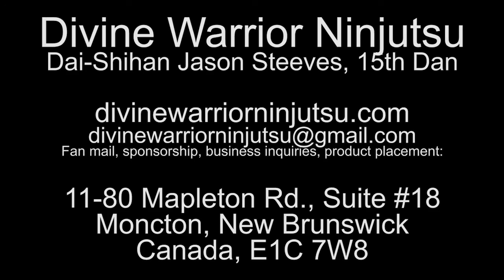Ninjutsu, 3rd Kyu, part 68 - Kihon Happo Henka, Ura Gyaku